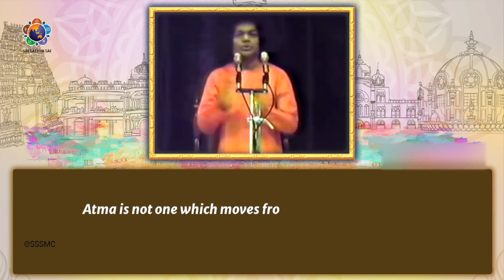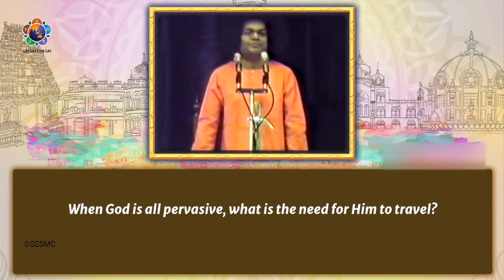131 - How to be Blissful | Sri Sathya Sai Speaks | Guru Poornima 1988